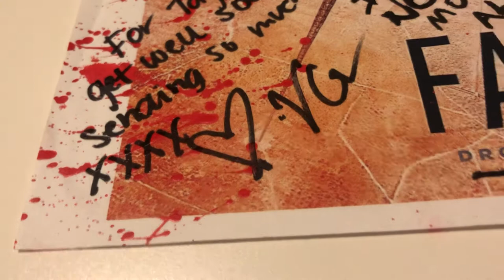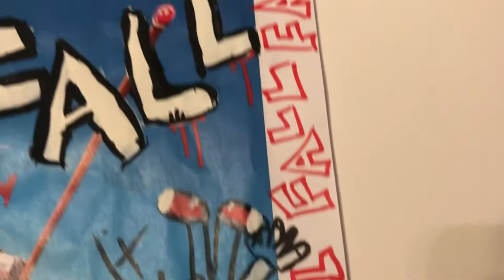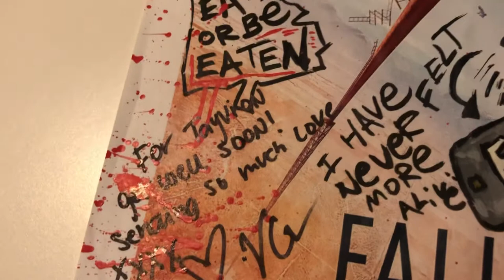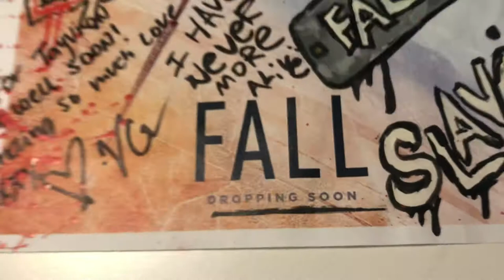Virginia Gardner Actor from fallmovie signs my painted poster Part 2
So happy that Virginia Gardner signed my painting for the movie fall movie my favourite thriller horror movie ever she sighed get well soon which means a lot since I’m battling Lyme disease and I’m really sick and this means a lot I framed it and put it on my shelf to motivate me to keep fighting and creating content

And leave a comment replying to all the comments